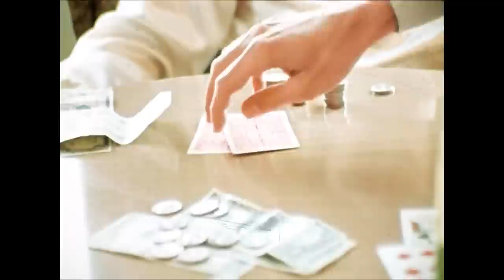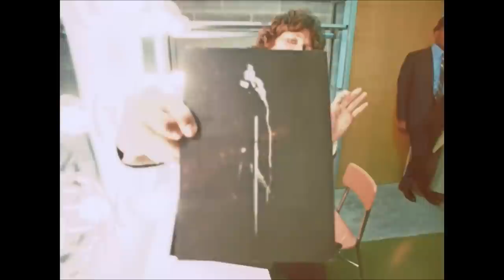The Doors Feast Of Friends: Encore PARTE 1 subtitulado en español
no soy dueño del material audiovisual presentado
eagle rock productions for DMC Doors music company LLC
DOORS PROPERTY,LLC
eagle rock entertainment ltd
1968 Doors Production Corp

activen los subtitulos para poder verlos